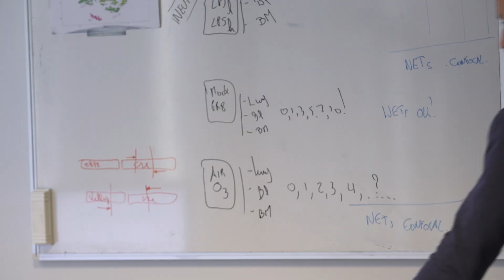Découverte du dénominateur commun aux différents environnements pro-allergiques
Certains environnements dits pro-allergiques favorisent fortement le développement de l’asthme et sont responsables de l’augmentation fulgurante de la prévalence de l’asthme, surtout dans les pays industrialisés. Des chercheurs du GIGA de l’Université de Liège ont identifié comment tous ces environnements pro-allergiques agissent de la même manière sur le système immunitaire pulmonaire afin d’induire le développement de l’asthme allergique. Plus d'infos